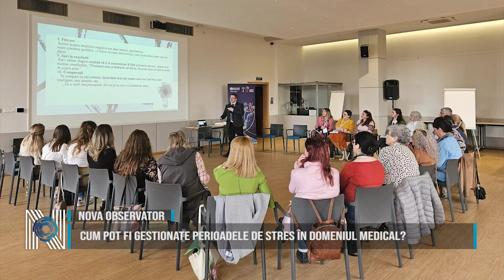Cum pot fi gestionate perioadele de stres în domeniul medical?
Peste 75 de profesioniști din domeniul sănătății beneficiază în aceste zile de ateliere de management al stresului și de comunicare în situații dificile, oferite de specialiștii Organizației Mondiale a Sănătății, Biroul România. Medici și asistente medicale de la Spitalul Clinic de Urgență pentru Copii - Louis Țurcanu Timișoara, Spitalul de Psihiatrie și Pentru Măsuri de Siguranță Jebel și Spitalul Municipal de Urgență din Caransebeș au ocazia să exerseze și să testeze tehnicile cu ajutorul actorilor de teatru, care au pus în scenă potențiale situații dificile cu pacienții, ce pot apărea în viața reală.